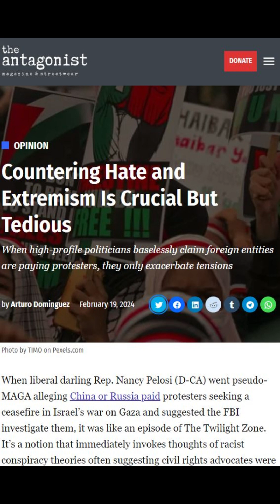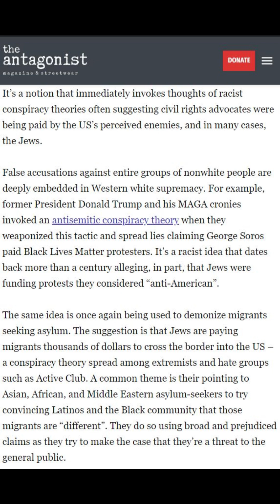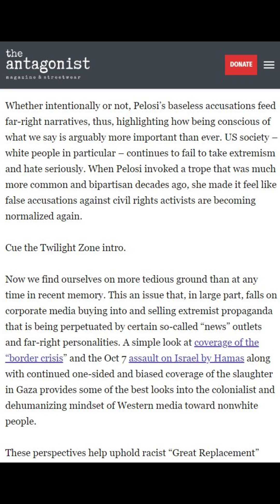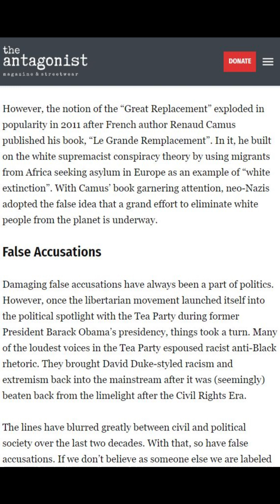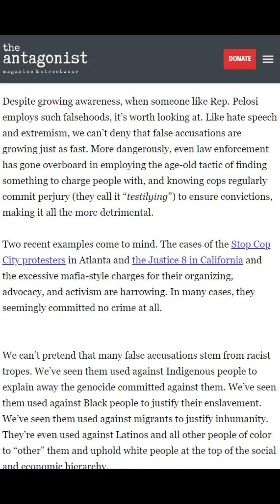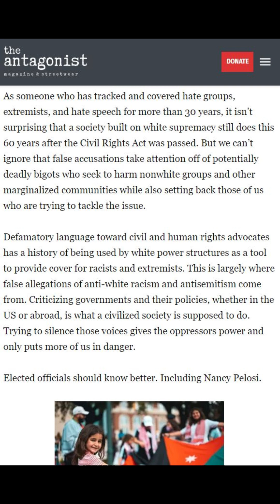Countering Hate and Extremism is Crucial But Tedious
When liberal darling Rep. Nancy Pelosi (D-CA) went pseudo-MAGA alleging China or Russia paid protesters seeking a ceasefire in Israel’s war on Gaza and suggested the FBI investigate them, it was like an episode of The Twilight Zone. It’s a notion that immediately invokes thoughts of racist conspiracy theories often suggesting civil rights advocates were being paid by the US’s perceived enemies, and in many cases, the Jews.

False accusations against entire groups of nonwhite people are deeply embedded in Western white supremacy. For example, former President Donald Trump and his MAGA cronies invoked an antisemitic conspiracy theory when they weaponized this tactic and spread lies claiming George Soros paid Black Lives Matter protesters. It’s a racist idea that dates back more than a century alleging, in part, that Jews were funding protests they considered “anti-American”.

The same idea is once again being used to demonize migrants seeking asylum. The suggestion is that Jews are paying migrants thousands of dollars to cross the border into the US – a conspiracy theory spread among extremists and hate groups such as Active Club. A common theme is their pointing to Asian, African, and Middle Eastern asylum-seekers to try convincing Latinos and the Black community that those migrants are “different”. They do so using broad and prejudiced claims as they try to make the case that they’re a threat to the general public.